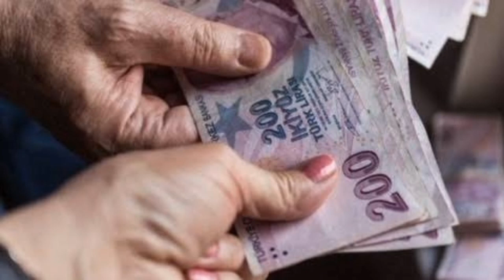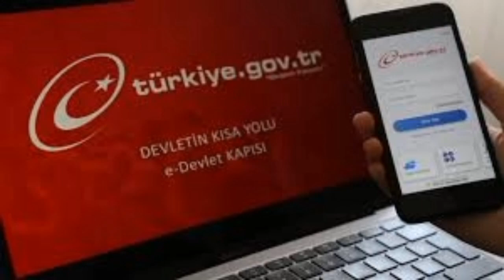YAŞLILIK MAAŞI NE KADAR OLDU 2023?